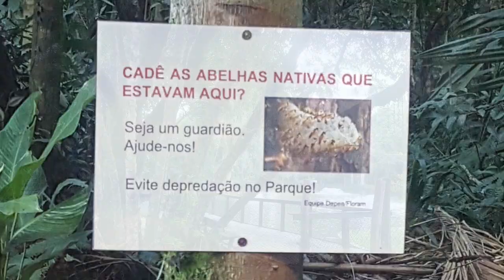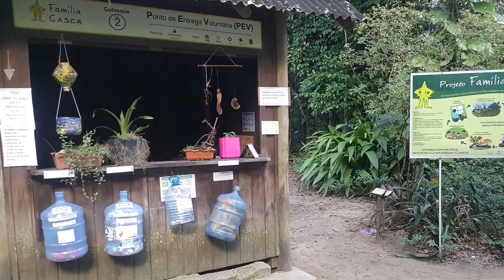Parque Florestal Do Córrego Grande 2